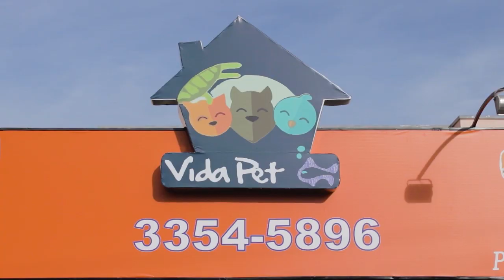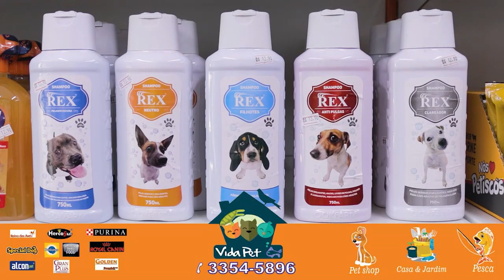FOGOS DE ARTIFÍCIO